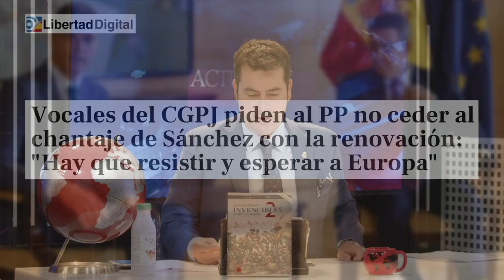🔴Escandaloso. Los vocales del CGPJ lanzan una advertencia al PP: No cedas al chantaje de Sánchez🔴